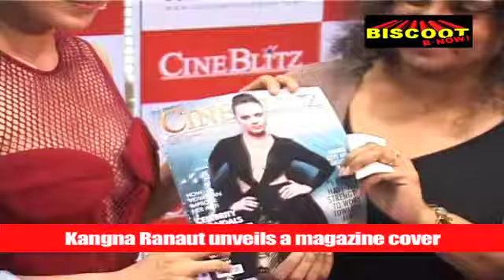Kangna Ranaut goes bold!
Kangna Ranaut looked stunning in this month's CineBlitz magazine issue as she unveiled it. To know more watch this video.